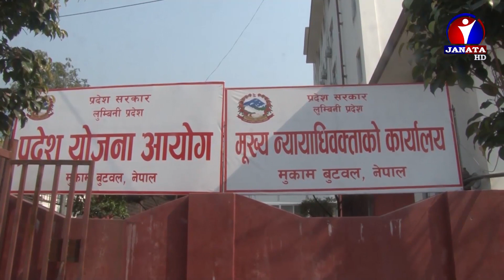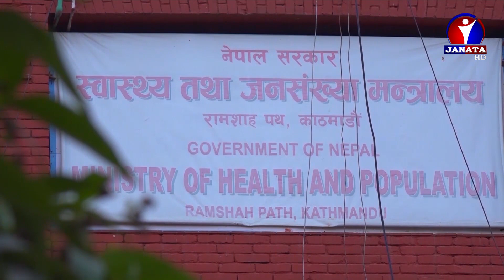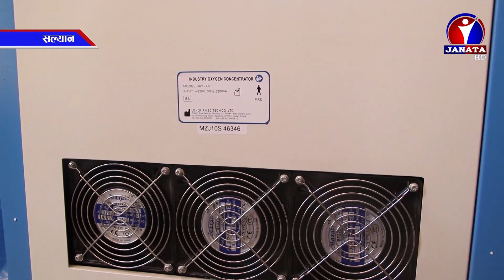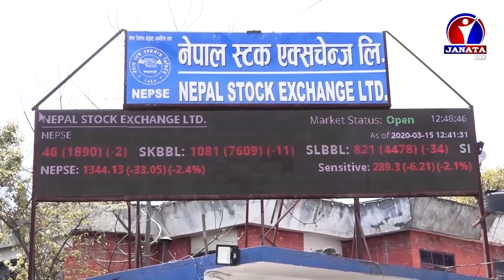Maithili Samachar || मैथिली समाचार - 2078 Jestha 04